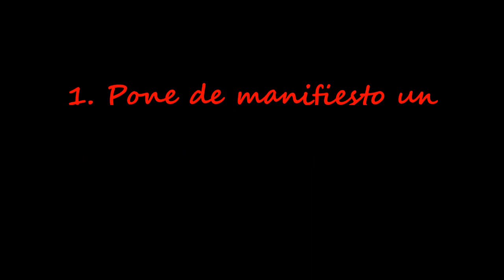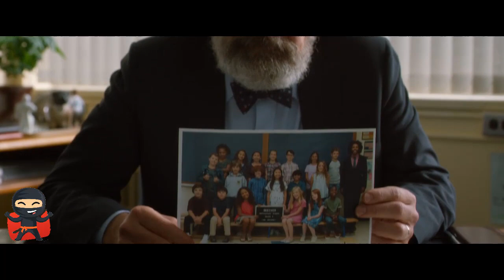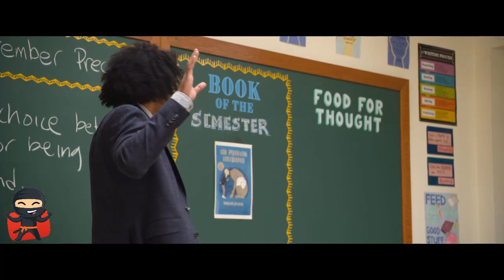3 RAZONES para VER EXTRAORDINARIO (Wonder)